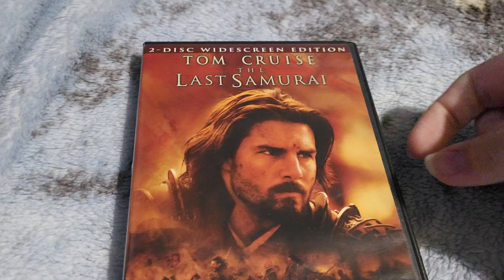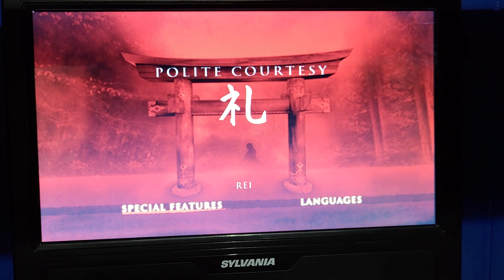Opening to The Last Samurai (2003) 2004 DVD / Disc 2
In this video, I did the opening for the 2004 (Disc 2) DVD of "The Last Samurai."